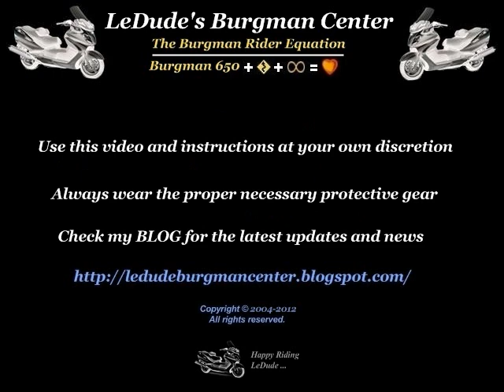Burgman 650 - DIY - CVT Belt Installation Step 6-6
This video illustrates Step 6-6 of the CVT Belt Installation

- Reposition protective rag.